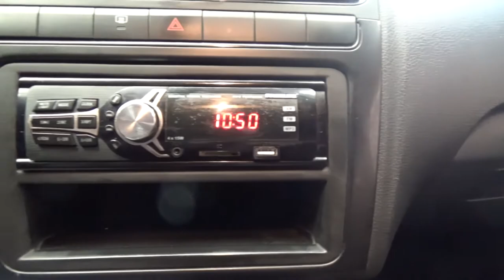Volkswagen / Vento / 2017 - 5530